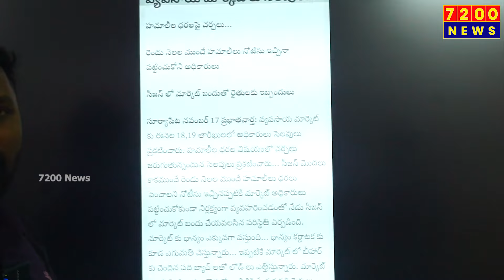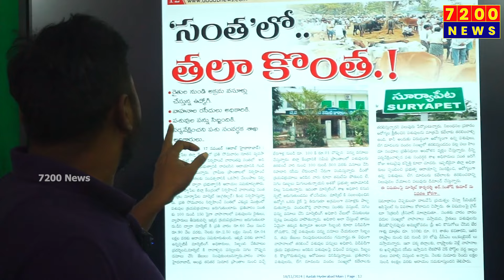సూర్యాపేట వ్యవసాయ మార్కెట్లో ఏం జరుగుతుంది |OU JAC Janardhan Comments on Suryapet Agriculture Market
సూర్యాపేట వ్యవసాయ మార్కెట్లో ఏం జరుగుతుంది
OU JAC Janardhan Comments on Suryapet Agriculture Market